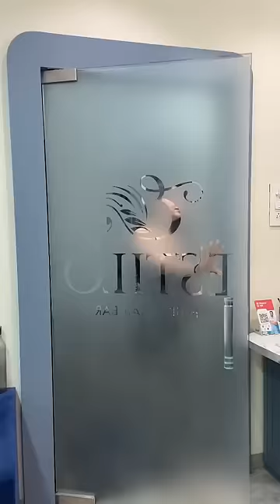Let’s get nail extensions❤️